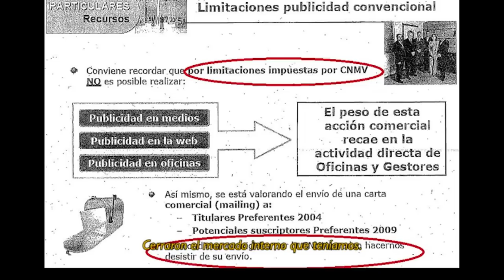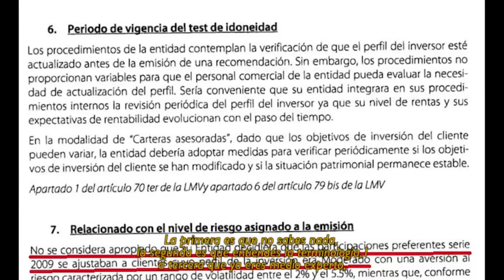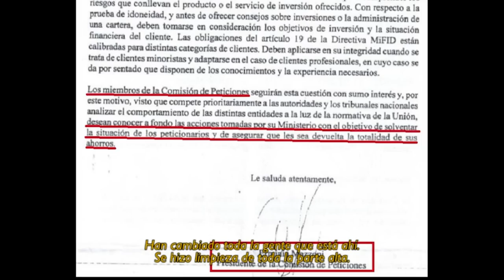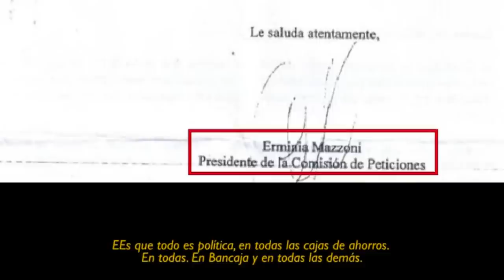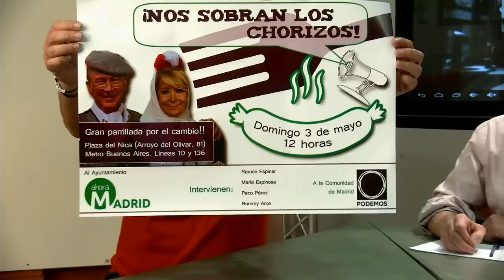La batalla de los preferentistas, Podemos y Ahora Madrid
Entrevistas a Antonio Barahona de la Asociación de Preferentistas y a Paco Pérez (Candidato de Ahora Madrid)